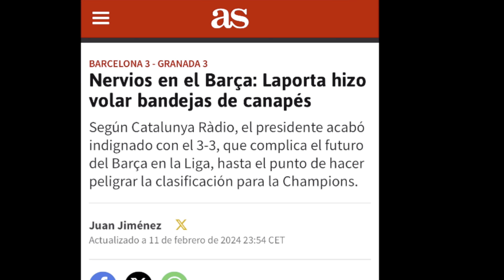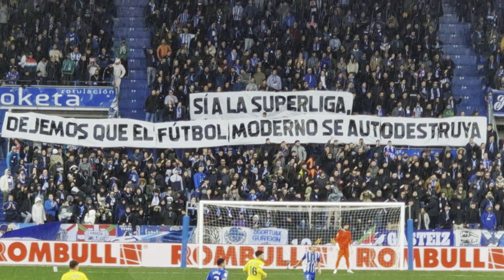🚨🤣¡LAPORTA LANZABA BANDEJAS DE CANAPÉS! ¡JOJOJO! / ¡OJO A LA OPCIÓN MODRIC POR JUDE!